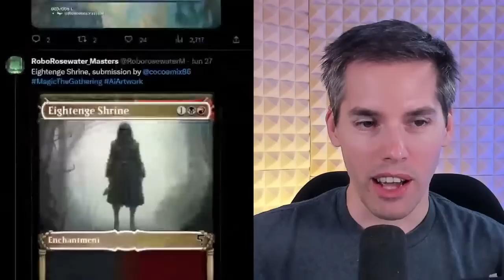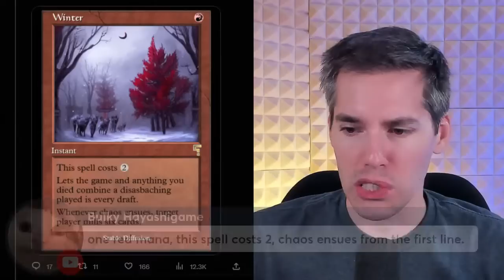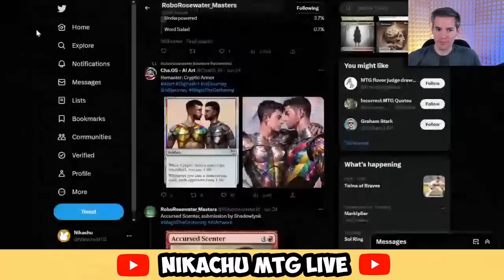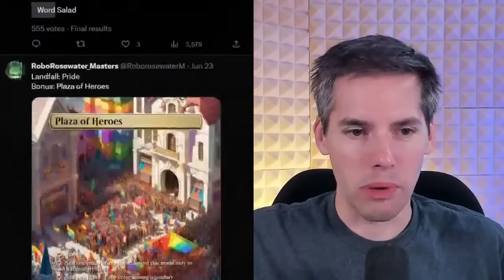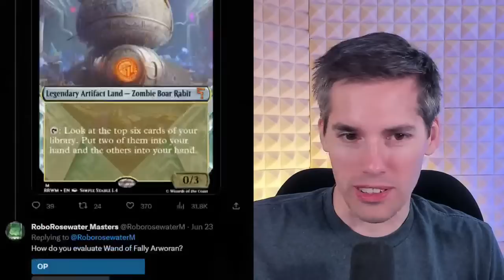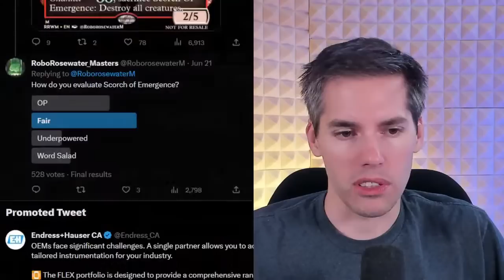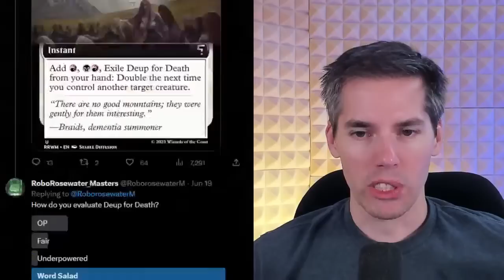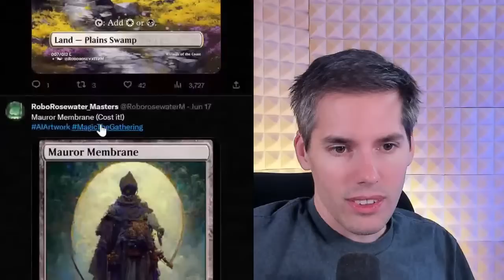Rating AI Generated Magic: The Gathering Cards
Nikachu
Winnipeg, MB
R3T5T5, Canada